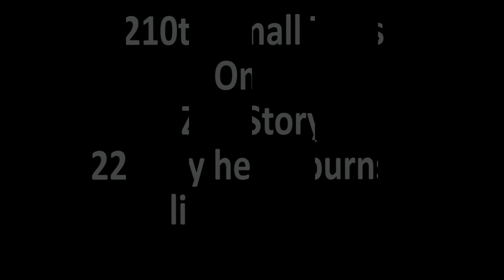Zen story 22 :My heart burns like fire by Swami Rakumjee | BURN YOUR HEART...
Swami Rakumjee 1210th on Zen story  22: My heart burns like fire